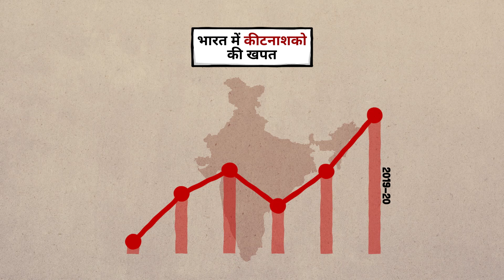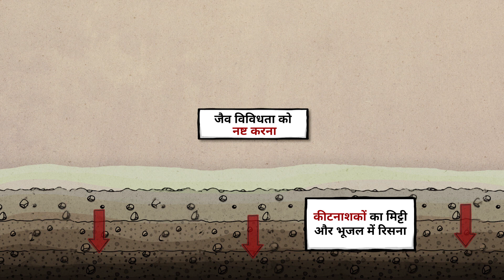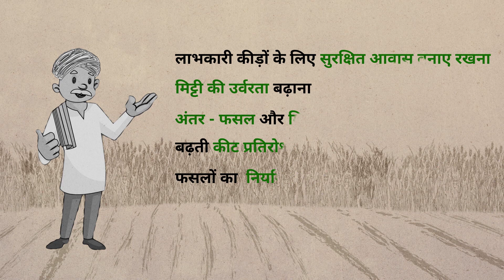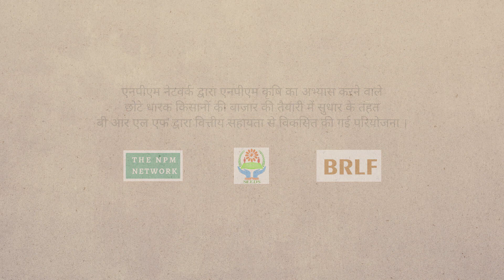Choose Safe Food! Choose Right Food!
This movie is made for the consumers to make an informative decision while choosing pesticide-free produce in the market. It covers the current details of pesticide usage and it's impact on the health of the farmers, the economy and the environment.

This movie is made under the aegis of "Improving the market readiness of smallholder farmers practising Non-Pesticide Management (NPM) of Agriculture" funded by Bharat Rural Livelihoods Foundation.